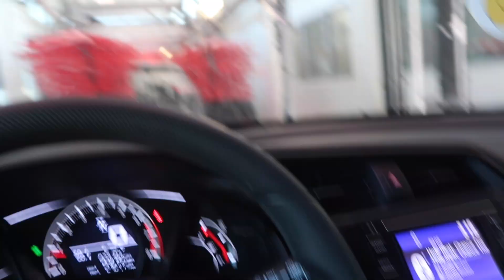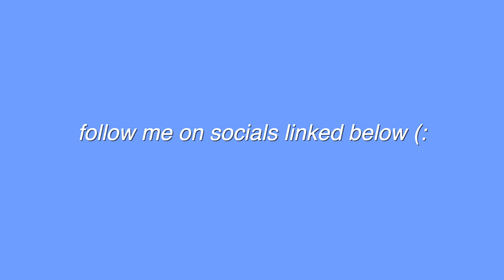DAY IN MY LIFE: getting ready, running errands, working out, cooking, + more!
hi!!!

it makes me sad that i have not posted a video in forever so i am going to try and get back to weekly uploads! feel free let me know if you have any video suggestions in the comments. in the mean time you can enjoy this video of me getting ready, washing my car, thrifting, grocery shopping, working out, cooking, and obsessing over my dog hehe

xoxo, emily